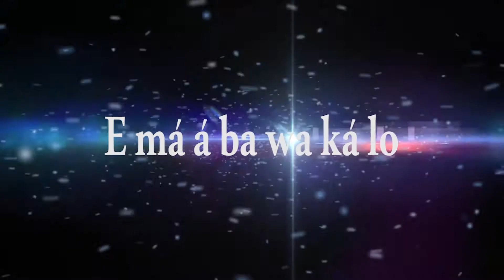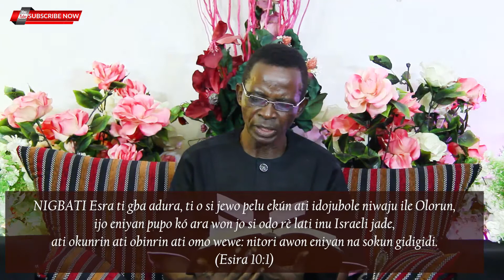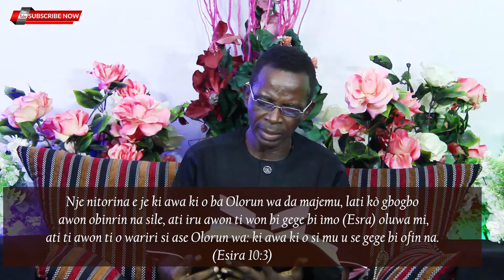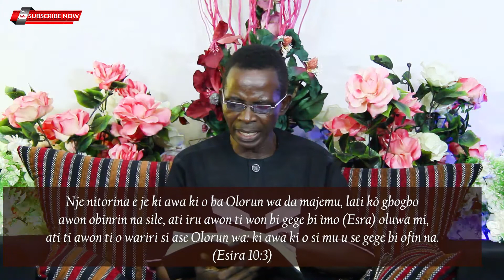OORE OFE FUN OJO ONI - Nje Ireti wa fun Israeli BI? (September 12th, 2020)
Ibeere pataki ni eyi fun gbogbo eniyan lati dahun si. Nje ireti nbe fun ile Israeli bi? Ibeere yi se pataki nitori ile Israeli je agogo pataki ti yi o so ipin gbogbo agbaye. Teti si ise iranse yi, pin in pelu elomiran, ko erongba okan re lori re, ki o si te botinni pupa ti o wa labe re fun ibanidore ati agogo iran ni leti nigba gbogbo. Alaafia